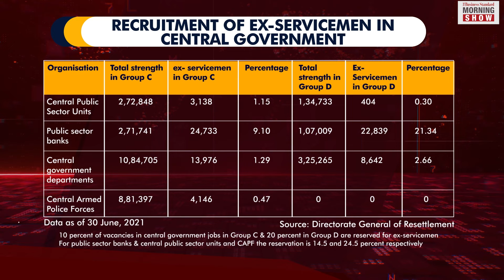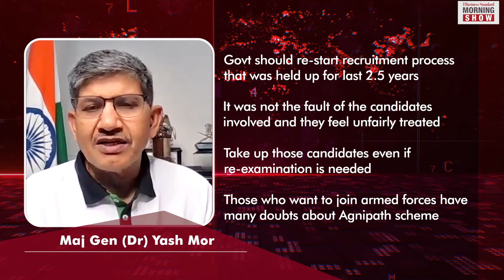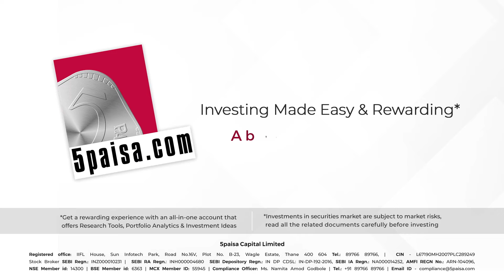How have ex-servicemen fared in finding government jobs so far?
The govt has defended Agnipath’ saying ex-soldiers will get govt jobs. A Business Standard analysis suggests only 2.4% of ex-servicemen landed a govt job were unable to recruit against reserved quota